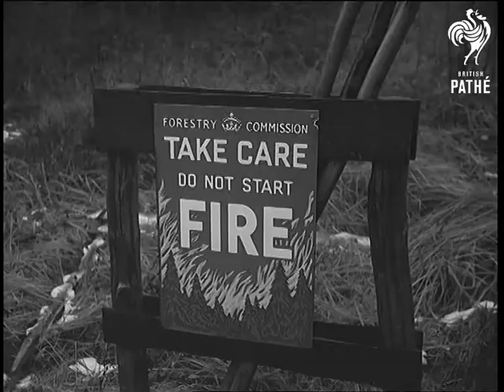Xmas Tree Bandits Foiled (1964)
Full title reads: "Kent. Xmas Tree Bandits Foiled".

Kent. Police called in to stop people stealing Christmas trees from the Forestry Commission.

GV Press party walking along lane through very tall Christmas trees. LV Pan down 40 ft tree which is to be cut down. SV Cutter at work with band saw / chain saw. GV As the tree falls. CU Notice "Take care do not start fire". Pan to smaller trees growing alongside big ones. GV Pan small trees.

LV Police car comes towards camera along land through woods. LV As it comes to a halt. Forester Mr Jack Davis with his dog Old Nick walk up to the car. CU Mr Davis talks to policeman and points LV Man trying to get Christmas tree into boot of his car The two policeman walk into picture. SV Two policeman walk up to motorist. CU The tree in the boot. LV Two workmen digging up small trees. LV Pan the workmen bring trees and put them with large pile that they have dug.

(Orig.Neg.)
 FILM ID:1779.04